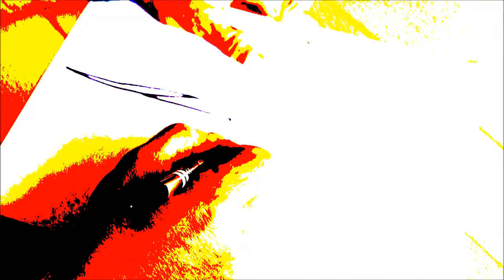Westmark 702 Vintage Bowie-Style-Sheath-Knife Western Cutlery Collector Sammlermesser 70' Sheath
In the 1970's, a series of three models of knives was produced in the Western Knife Company Cutlery Custom Shop - they were model 701, 702 & 703. That series was called Westmark.  A special high carbon rust resistant American Tool Steel was used for the blades. Hardwood laminated blocks impregnated with resin were used for the grips and are virtually impervious to weather and wear. Each sheath was molded and heavy stitched from triple thickness premium steer hide. Each knife has its own serial number.
Westmark 702 specs
5" blade, and overall near 10"
large heavy brass guard
high polished aluminum knop
hardwood Handles held on with 2 brass pins